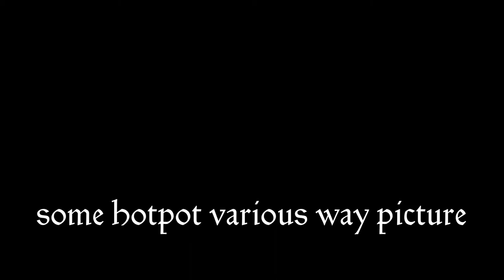Hong kong best Hot pot served by Robot ,1000 Hkd bit expensive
You’re free to use this song in any of your videos, but you must include the following in your video description (Copy & Paste): Song: Ikson - Home (Vlog No Copyright Music) Music promoted by Vlog No Copyright Music.